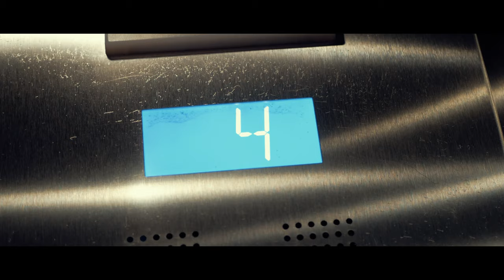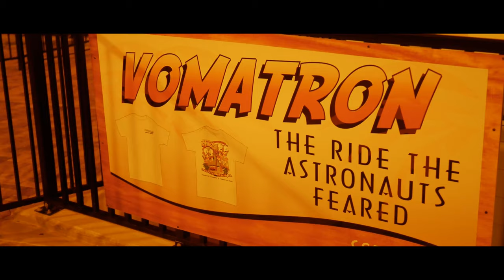Daytona Beach 2019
This is a short cinematic recap of my mini vacation to Daytona Beach.

Daytona Beach is a city on Florida’s Atlantic coast. It’s known for Daytona International Speedway, which hosts February’s iconic Daytona 500 NASCAR race. The beach has hard-packed sand where driving is permitted in designated areas. Near the boardwalk’s rides and arcades.